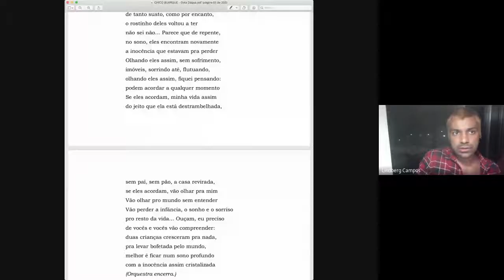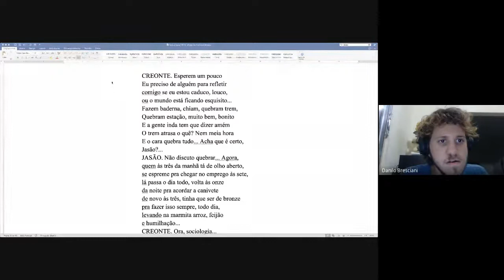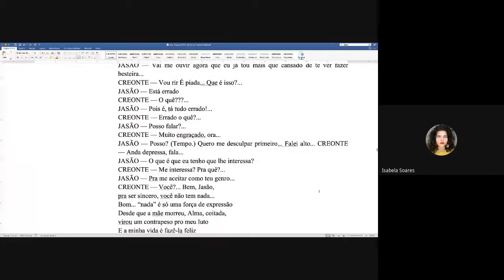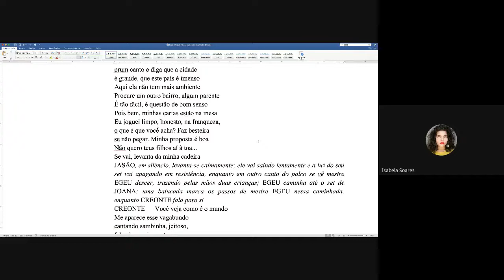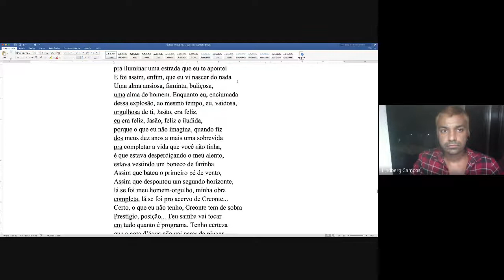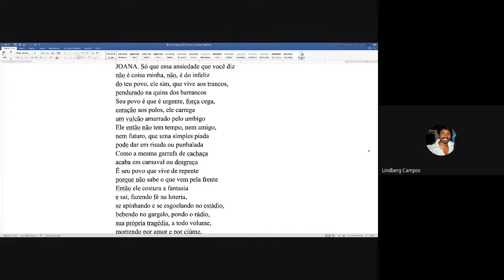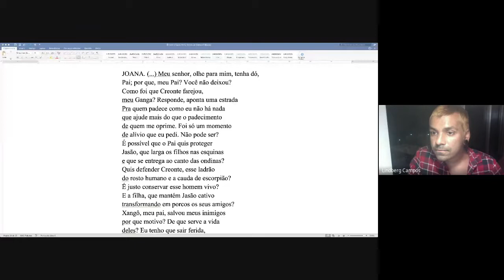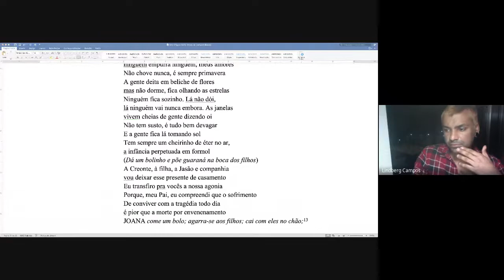Metamorfoses do Popular - Aula 7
O curso seguiu uma pista deixada por alguns daqueles que se dedicaram à trajetória da cultura popular brasileira desde pelo menos os anos 1960 até os anos 2000: a tese da metamorfose do popular tanto na sua dimensão cultural - em boa medida graças à consolidação da indústria cultural de matriz estadunidense - quanto nas condições socioeconômicas das classes trabalhadoras após a ditadura empresarial-militar (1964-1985), a redemocratização lenta e gradual nos anos 1980, a repactuação da dependência do país dentro da ordem econômica global nos anos 1990 e a frustração das expectativas acumuladas em relação a um suposto desenvolvimentismo socialdemocrata à brasileira (autointitulado de governo pós-neoliberal) durante os anos 2000.

Tópico 4: Roque Santeiro (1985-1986), de Dias Gomes e Aguinaldo Silva

4.1. A mística do povo: panorama e crítica da obra de Dias Gomes; televisão, telenovela e videologização do espaço do sagrado; capitalismo videofinanceiro e o Brasil antenado;

4.2. Temas e enquadramentos de Roque Santeiro: persistência do messianismo brasileiro; o circuito do fetichismo: herói, milagres, caudilho, folclore e santo; fetichismo da mercadoria e exploração do trabalho; indústrias da fé, do turismo e de velas; latifúndio e artesanato de santos de barro; sátira à exploração política e comercial da fé popular; drama burguês e a dificuldade de representar o trabalho;

4.3. A chegada da modernidade da civilização capitalista em Asa Branca: entre putas e trambiqueiros moralistas ao som do forró; profundidade de campo, plano sequência, montagem e close-up; rimas visuais, cordel e repente, folclore, gestos, sonoplastia e núcleos da trilha sonora (forma canção e rejeição à música sinfônica);

4.4. O encontro de um consenso: telenovela como forma de ritualização do povo brasileiro; primazia do diálogo interindividual; passagens da dissolução do dualismo entre moderno e arcaico; telenovela como espera, preenchimento do “tempo livre” e neutralização do tédio da vida pequeno burguesa;

4.5. Deus e o diabo na terra: O sofrimento da cultura nacional-popular, a constituição do programa democrático-popular (pressuposto geral: a redemocratização supostamente abriria espaço para mudanças estruturais dentro da ordem, a sociedade brasileira seria permeável a mudanças) e a perenidade da política de conciliação de classes, ou, do teatro à telenovela e das ruas aos palácios;

4.6. A crise do movimento revolucionário e a construção da hegemonia liberal – industrialização e liberalizacão do entretenimento leve e desinteressado; o híbrido entre anarquia e organização do capitalismo tardio; o espetáculo como usurpação da representação do proletariado, a ideologia materializada e a transformação do capitalismo em imagem.

Coordenação
Profa. Dra. Maria Elisa Burgos Pereira da Silva Cevasco, da FFLCH

Ministrante(s)
Lindberg Souza Campos Filho